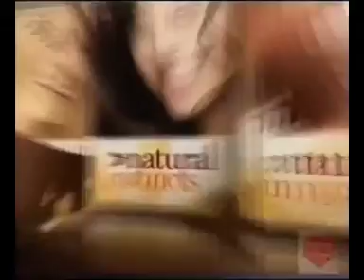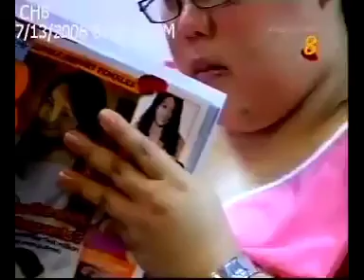Clairol Natural Instincts Commercials v2 Classic Hair Color v2 Natural Beautiful People Jean Yip v2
Clairol Herbal Essences
Clairol Natural Instincts
KSHB-41
Jean Yip Beauty & Slimming Jin Sha
Beautiful People Jean Yip Opening
MediaCorp Channel 8 (2006)